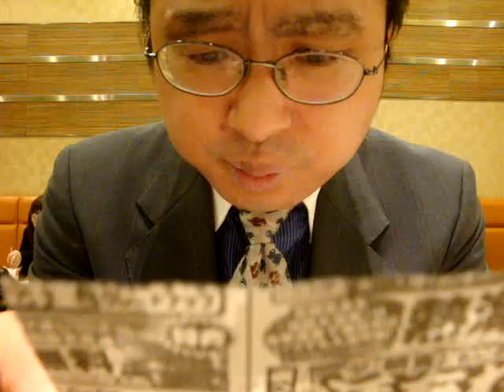産経新聞 MOV03863.MPG